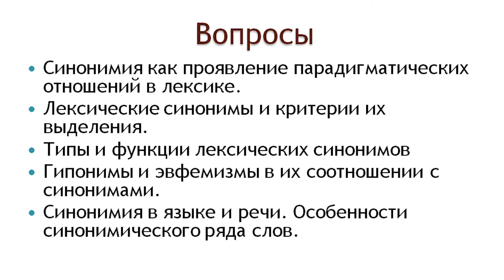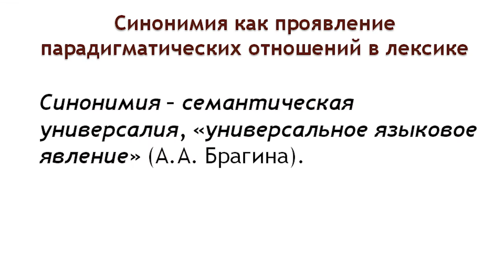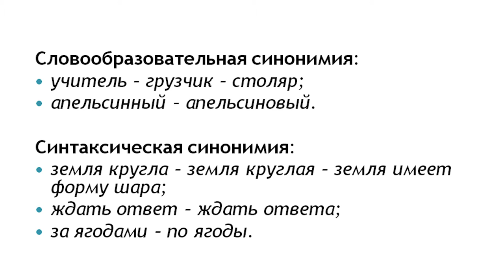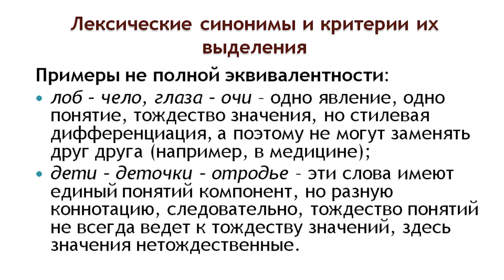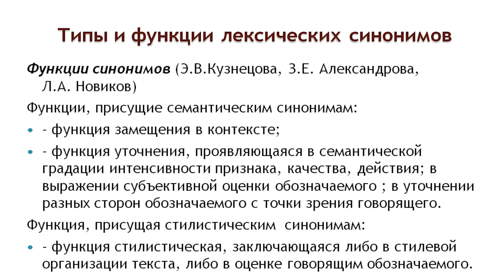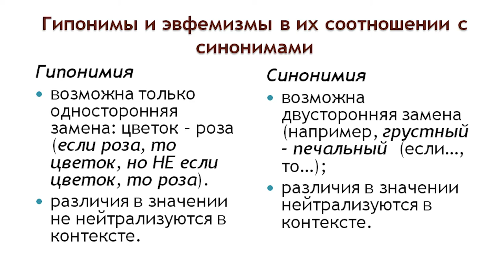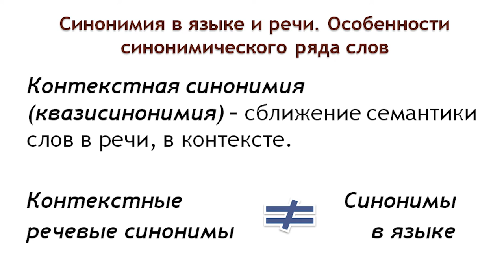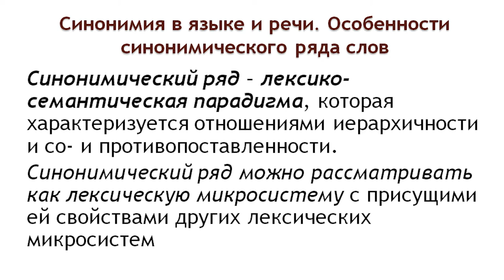Лекция "Синонимия"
Лекция Елены Григорьевны Малышевой посвящена синонимии как проявлению парадигматических отношений в лексике. Рассмотрены понятие лексических синонимов, их типы и функции; соотношение синонимов, гипонимов и эвфемизмов. Слушателям предложены различные взгляды ученых на синонимы и их реализацию в языке и речи.